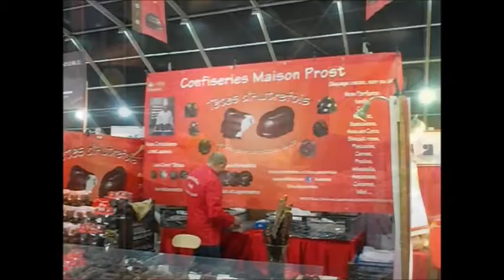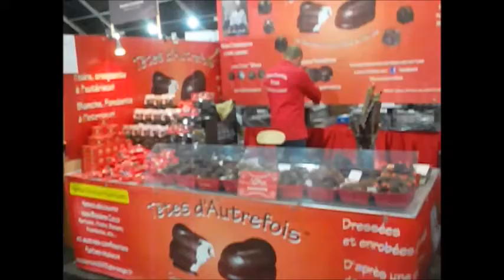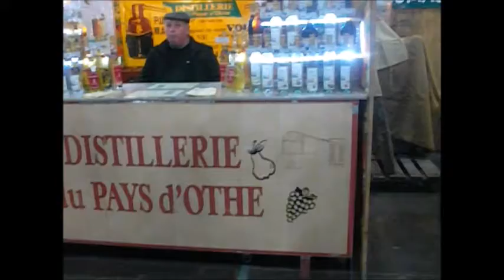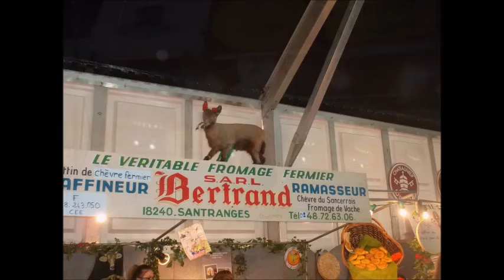Foire aux fromages 17 09 2017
Jolie foire aux fromages a Colomiers (77)